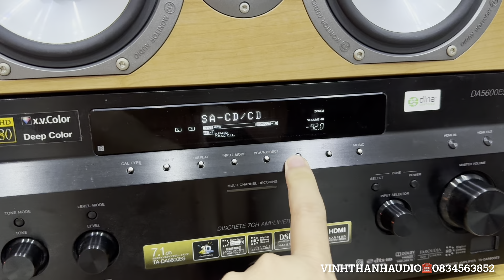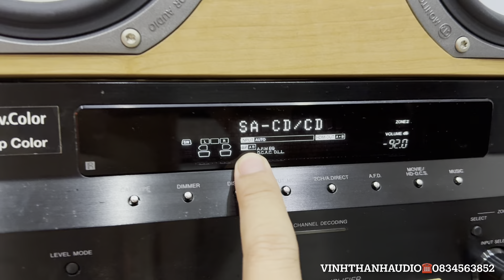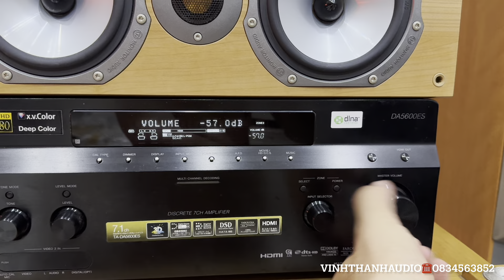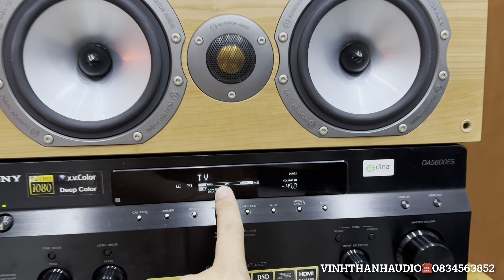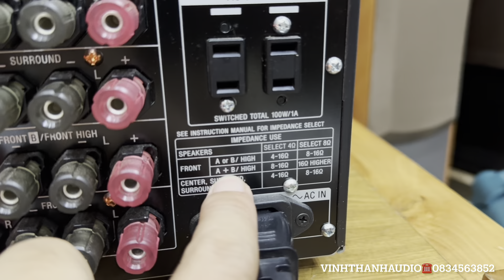Hướng dẫn sử dụng amply Sony TA-DA5600es